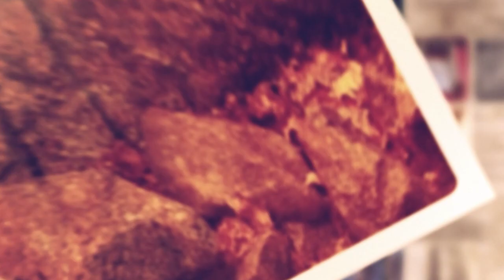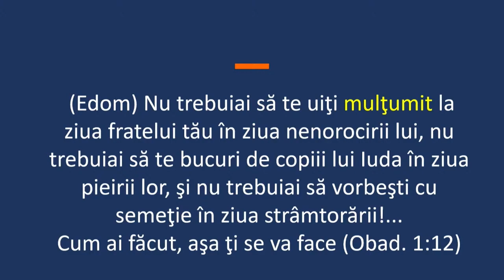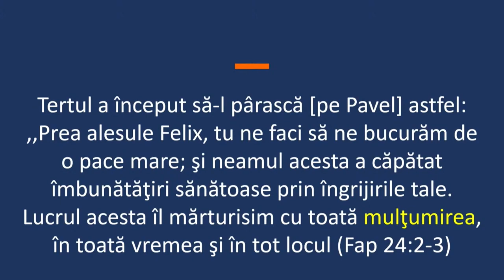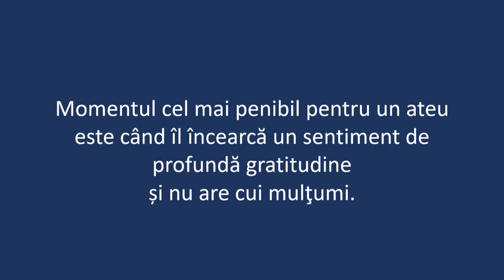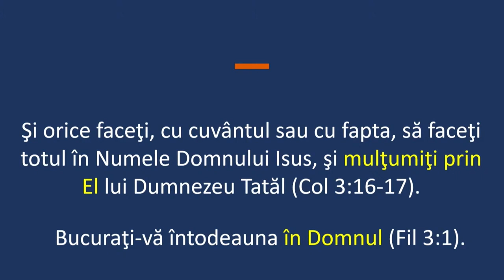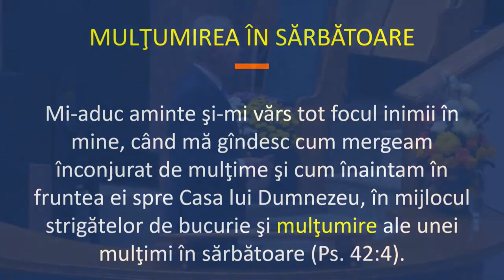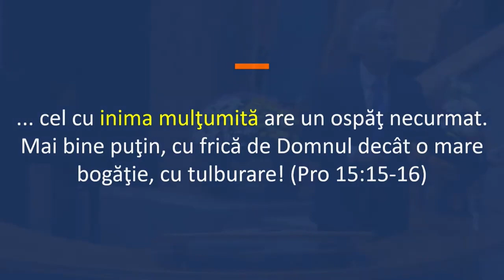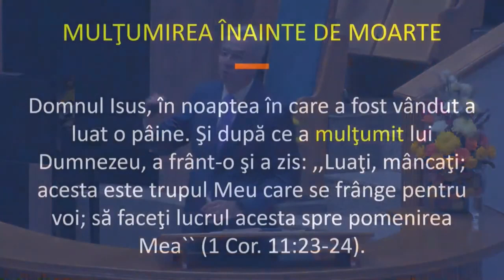Mulțumirea | Dan Botică | Puterea Cuvântului